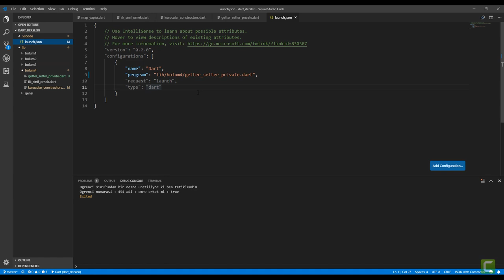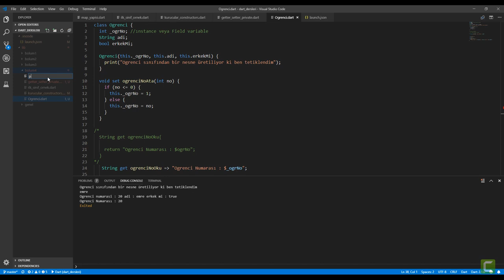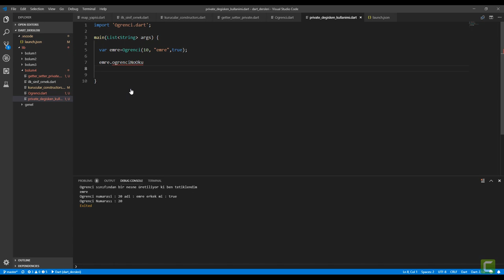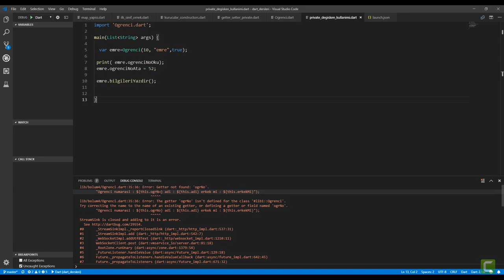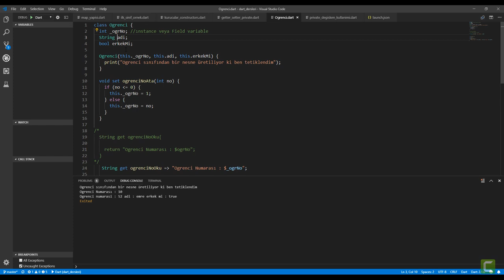29 Getter Setter ve Private Alanlar | Sıfırdan Flutter ile Android ve Ios Apps Development